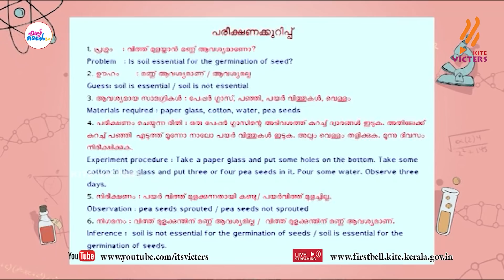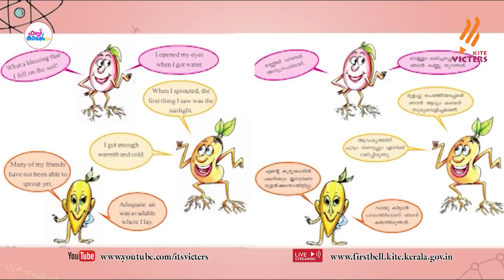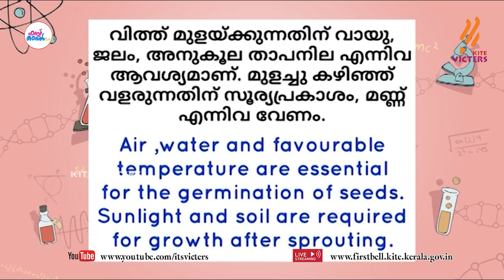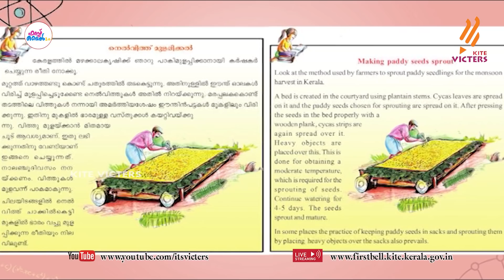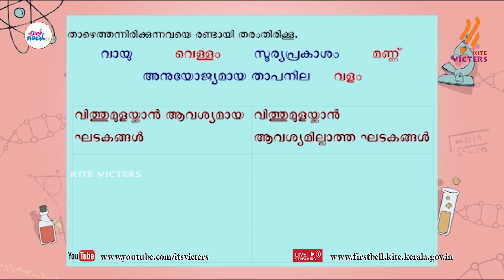First Bell 2.0 STD 05 Basic Science Class 16